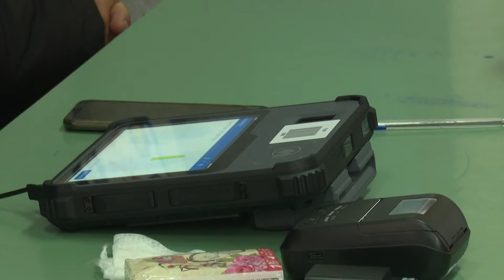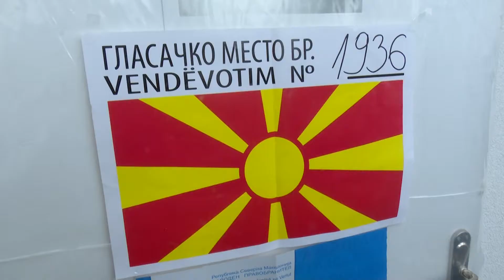shenja 1 29 10 2021